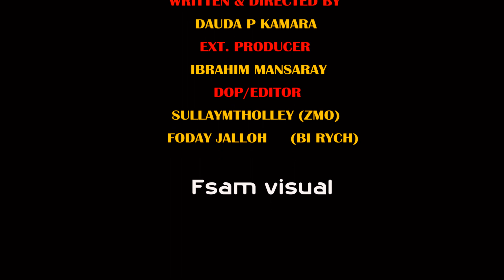MEMORIES OF MAMA SIERRA LEONE